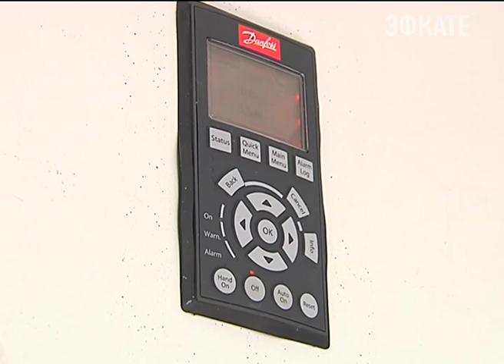Губернатор края: «На Кубани необходимо наращивать мощности системы водоснабжения» Эфкате Сочи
С просьбой оказать содействие в решении этого вопроса Вениамин Кондратьев обратился к председателю Правительства России.

Азово-Черноморское побережье, в целом, сегодня обеспечено водой. Однако, с началом курортного сезона нагрузка на инженерные сети увеличивается, что часто приводит к аварийным ситуациям. По мнению губернатора, дальнейшее развитие курортов края невозможно без серьёзной реконструкции объектов водоснабжения. По предварительным подсчётам, необходимо привлечение федеральных инвестиций больше чем на 14 миллиардов рублей. В Правительство и Минстрой России на рассмотрение отправлен проект развития водоснабжающей инфраструктуры, рассчитанный на ближайшие 10 лет. Кроме того, край уже предоставил заявку на участие в федеральной инвестиционной программе, чтобы начать строительство очистных сооружений в Геленджике.

Сочи. Новости.
Телеканал Эфкате.